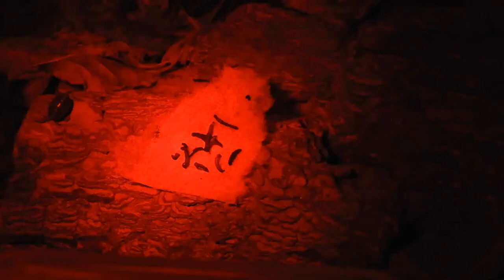Late night isopod feeding | Part 2: Electric BUGgaloo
The sequel, that no one asked for...
Now with more actual feeding action!
Wow, so relaxing! Well, at least, if you're into that sort of thing...

I feed my isopods (Armadillidium vulgare) around midnight using a red light.
Soundeffect: Jungle_Atmosphere_Late_Night from YouTube Audiolibrary

Endlich Freitag, was Leute?
MP081